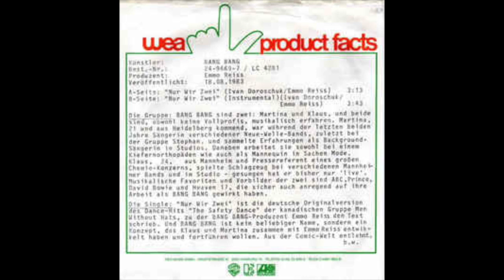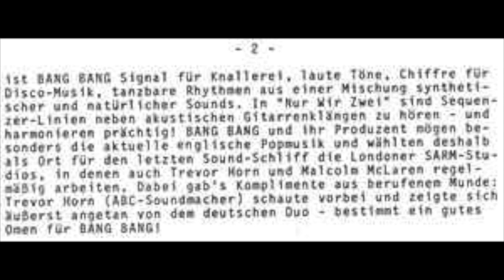Bang Bang - Nur Wir Zwei 1983